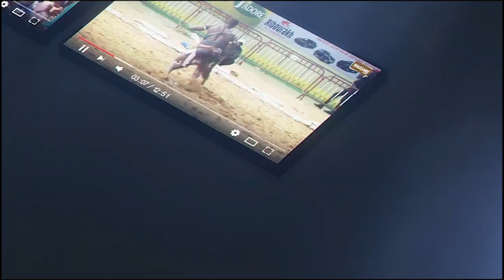Hé Coly Faye 2 migui si forme deh et il se dit pret pour affronter Pape Ndoye le 18 Mars